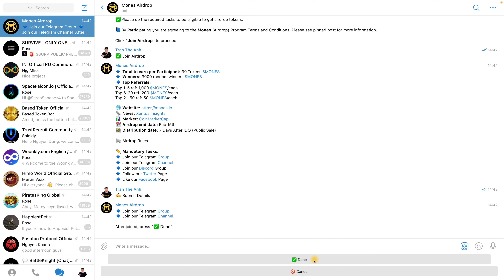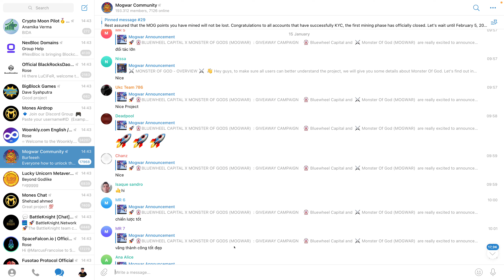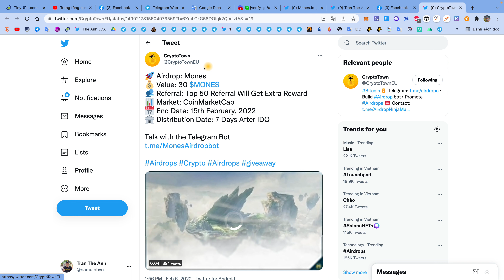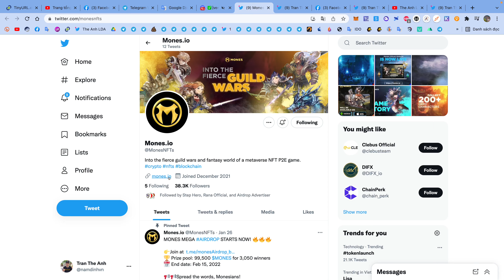Hướng dẫn nhận 30 token MONES mạng BSC | The Anh LDA 💰